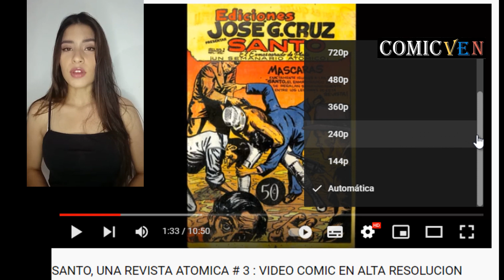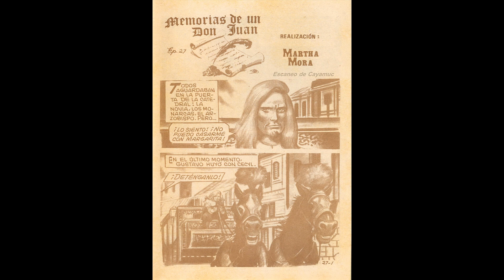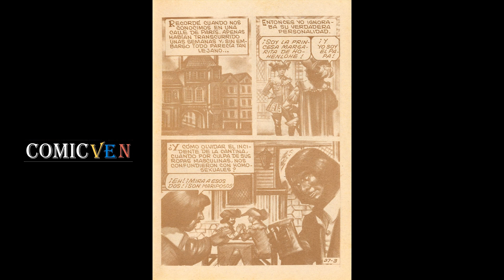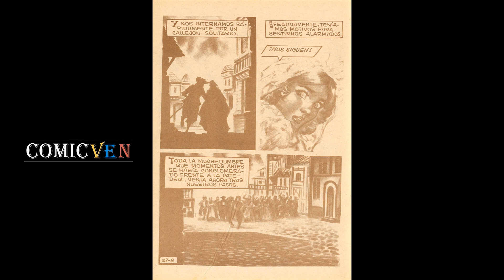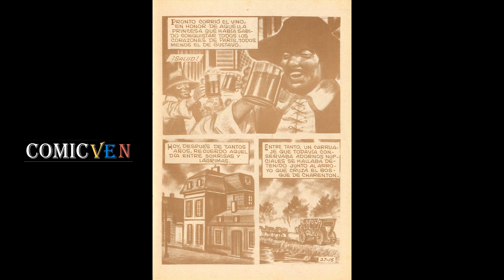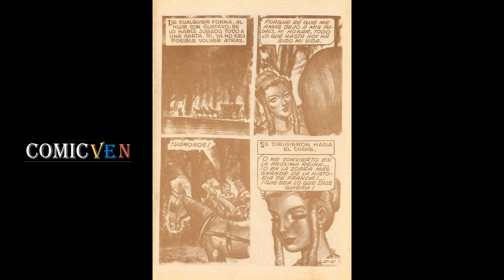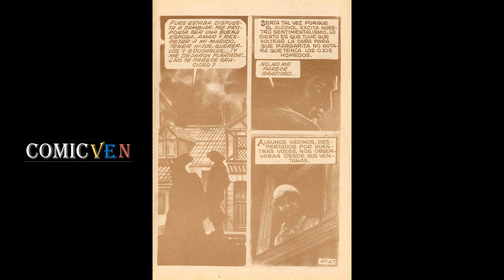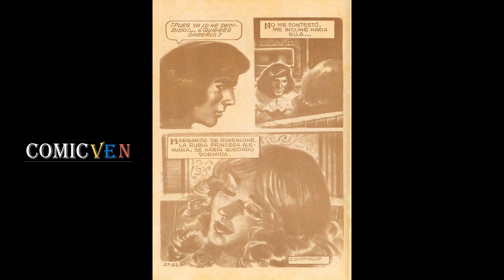CANDILEJAS # 27 : VIDEO COMIC EN ALTA RESOLUCION